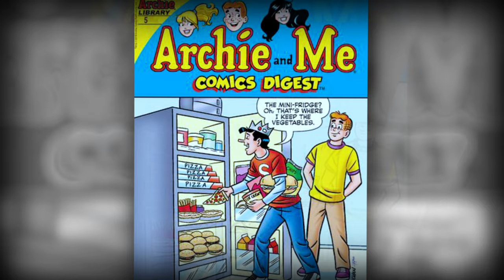PAQUITO CORDERO PRESENTA: LA HISTORIA DE UN PIONERO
Documental de la Historia del Productor de televisión Paquito Cordero llamado La Historia de un Pionero. Fue trasmitido por el Canal ONDIRECTV Puerto Rico.